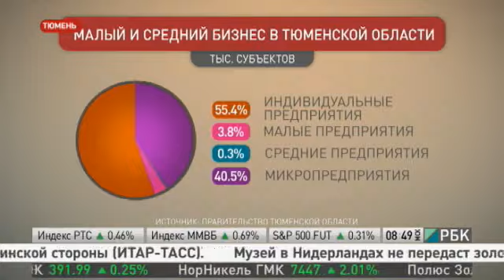Малый и средний бизнес Тюменской области